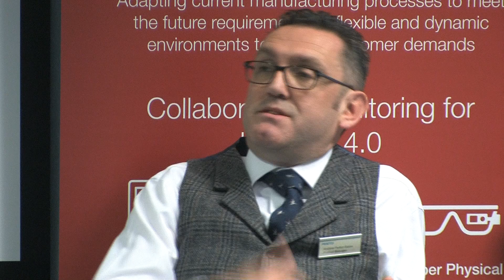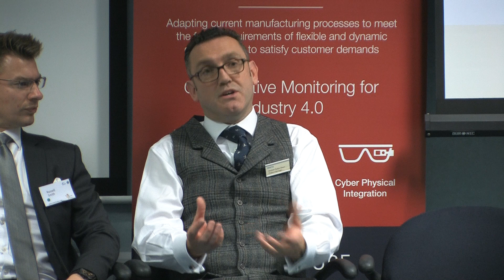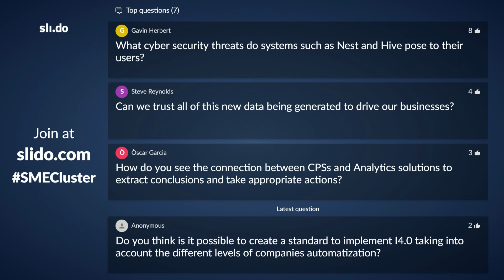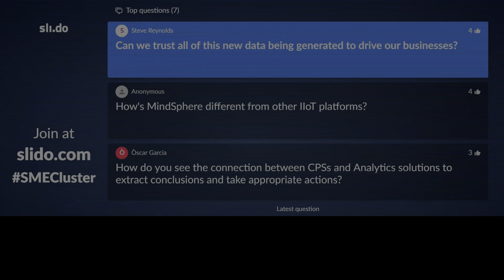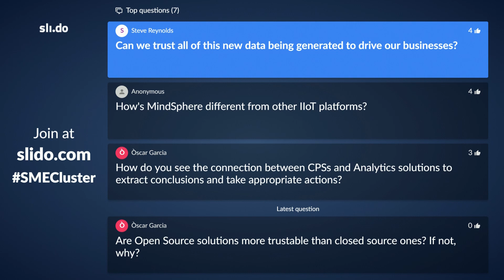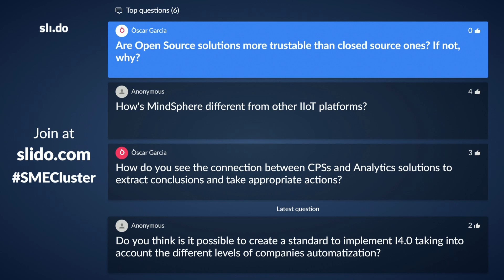SMECluster Event 2017 13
This was the live recording of the 4th SMECluster Event on 16th November 2017.

SMECluster Event 4 – Pragmatically Stepping into the Twinned Digital World of 4IR - Thurs 16th November 2017

As discussed in previous SMECluster events, it is important to differentiate between technological hype and the real developments coming from new markets. Industry 4.0 (or 4IR as it is being referred to in UK) is the current revolution sweeping the UK. Understand the real features being offered by this new paradigm.

This event will showcase products and services designed to demonstrate the benefits of cutting edge concepts of Industry 4.0 such as “Digital Twinning”. These topics are discussed with practical demonstrations to highlight the real implications for businesses who want to adopt the new technology. Put Thursday 16th November 2017 in your diary for this unmissable workshop.

With the arrival of Industry 4.0, the Fourth Industrial Revolution (4IR) is well and truly underway.

This is the fourth SMECluster Event and you can find details of previous events You can download presentations and flyers from the previous events. The workshop is conducted informally to allow audience participation.

This event will also showcase the work coming out of a European project called “CREMA” go for more details.